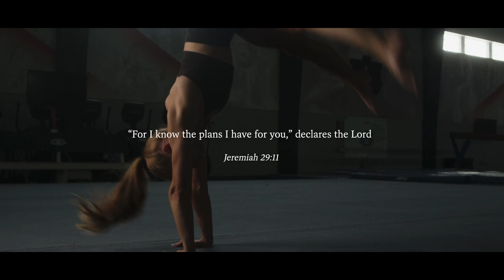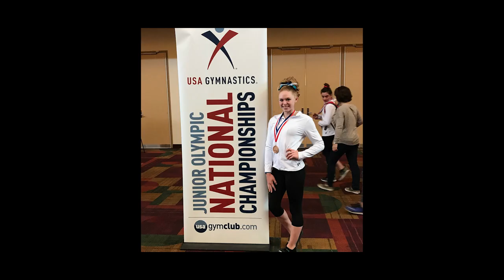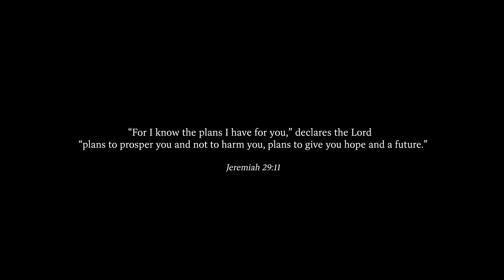It Was Always Auburn | A Short Documentary About Faith, Family, & Fortitude (BMPCC6k)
Morgan Leigh Oldham shares her incredible story of how she pursued her childhood dream of being a gymnast for the Auburn Tigers. This is a story of love, hard-work, discernment, dedication, sacrifice, trials, failure, conviction, faith, family, fortitude, virtue, and dream chasing. What are you willing to sacrifice to fulfill your true purpose?

Whether you're an Auburn fan, a mom, dad, daughter, son, athlete, competitor, believer, or dreamer; this short film will show you how far faith, love, and passion can take you. For Morgan Leigh, It Was Always Auburn.